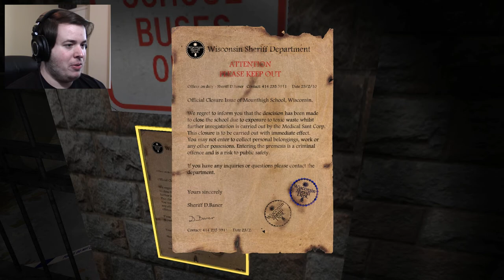GOTTA SAVE MY BUDS! | Left Alone | Episode 1 - Skaldera Plays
Welcome to Left Alone!  A newly released psychological horror game.  I play as Joel, on a camping trip with my two buddies Mike and Philly.  Of course, things go awry and I'm forced to save them for an abandoned school!  Will I find a way in to rescue my two pals?!

Left alone is a psychological horror game set in multiple believable interior and exterior environments. The game has a unique, high octane atmosphere which means you'll feel like you're truly beginning an adventure you'll never quite forget.

You play in First-Person as Joel Dent, ex-military officer, recent divorcee and still recovering from physical trauma. Joel and his best friends arrange a meeting point in the forests of Wisconsin, for a fun and adventurous weekend away camping but strange goings-on lead Joel to an abandoned school with a horrific past. The search for his friends uncovers horrors beyond his worst nightmares and Joel may wish he was "Left Alone".